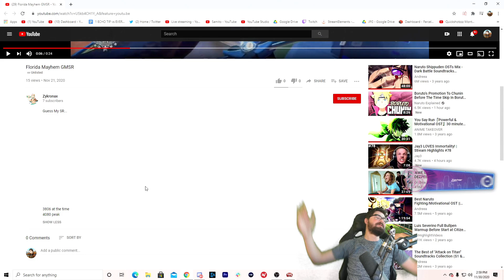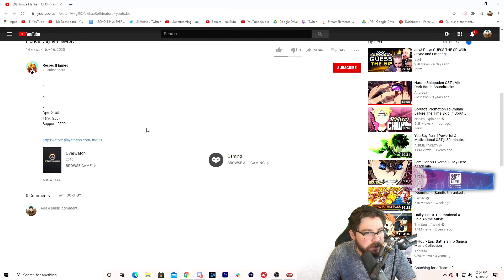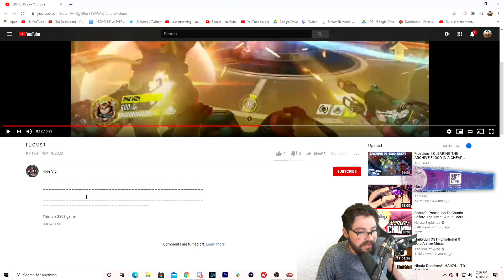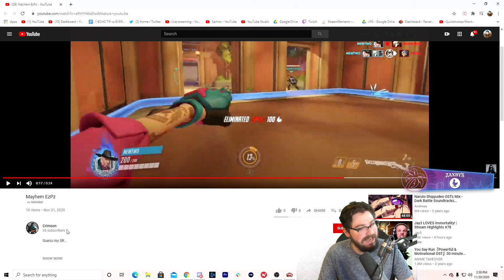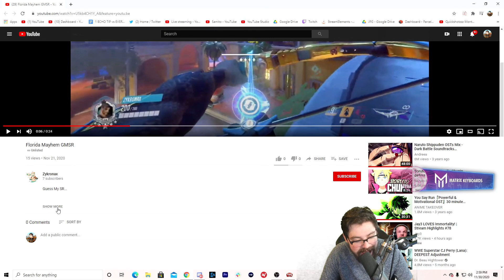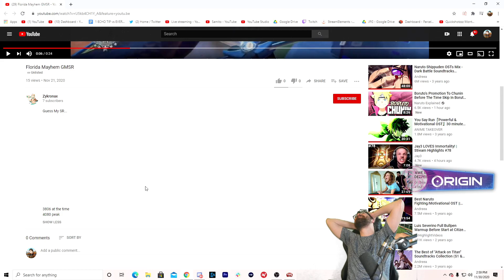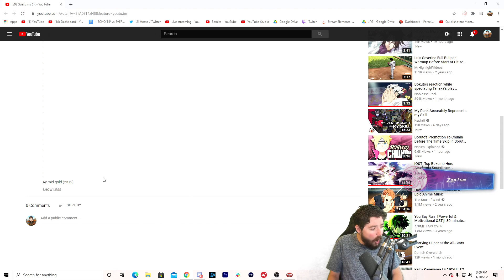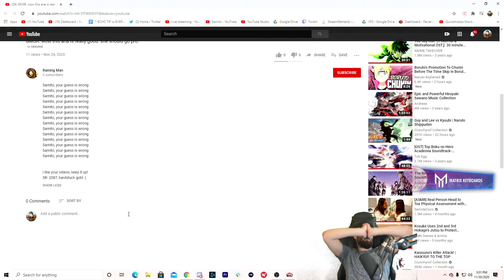IS THIS HANZO GRANDMASTER OR GOLD!?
Samito once again guesses the SR of the Overwatch community and TRIES not to say anything bad about the console community. he tried at least. Sam encounters a Hanzo player that he can't tell if they're high elo or not.

@SamitoFPS guess my Overwatch sr